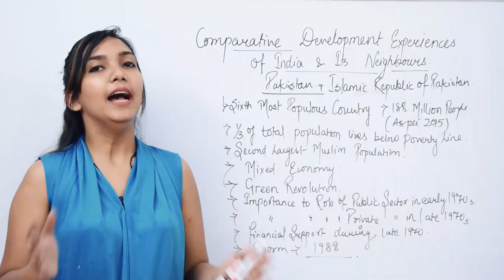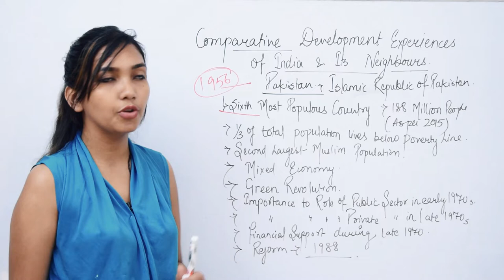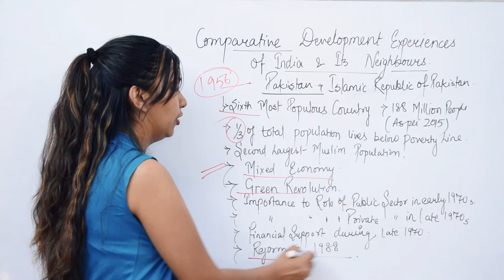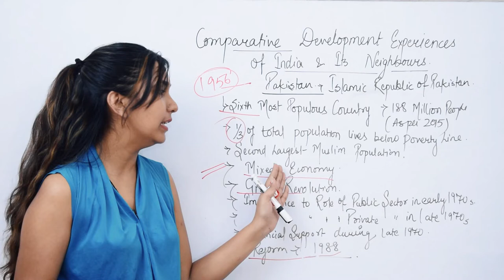India and its neighbours - Pakistan Economy